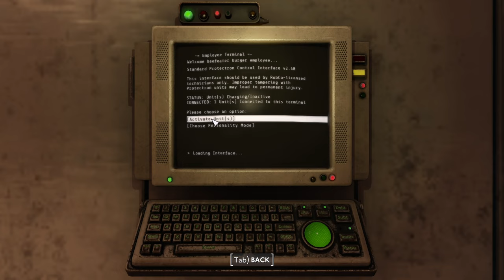London fordert mich raus #04 (Fallout London, deutsch )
Es war wieder ein weiter Weg eine Mod zum zu bringen aber jetzt dürfen auch wir London in der Postapokalypse erkunden. Also nehmt Platz, haltet die Tickets bereit .. auf gehts !